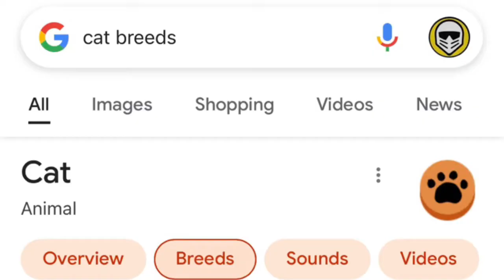Get to know me [Part 1]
Hii I’m Neo Ofentse Tshilo🤪 (yes I’m a Gamer), I prefer Ofentse but it’s up to you (I’m comfortable with any nickname, “Fentse” is even sweet). I was born and raised here in Bloemfontein, South Africa. I’m currently 21 years old and I reside here in Bloem with my lovely Parents and my younger sister.